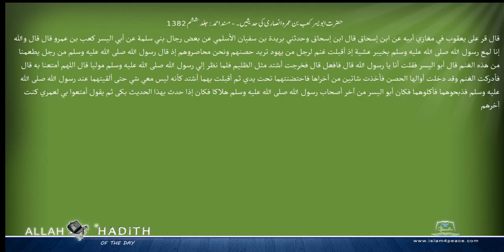حضرت ابویسر کعب بن عمرو انصاری کی حدیثیں ۔ مسند احمد Musnad Ahmad Islam4Peace com